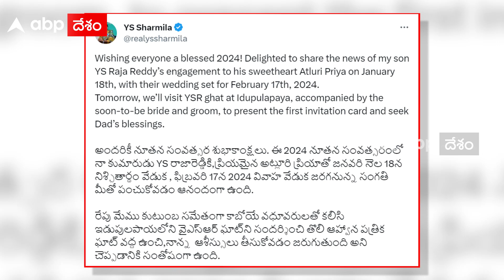YS Sharmila Announces her Son Marriage : తన కుమారుడి పెళ్లిని ప్రకటించిన వైఎస్ షర్మిల | ABP Desam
వైఎస్సాఆర్ తెలంగాణ పార్టీ అధ్యక్షురాలు వైఎస్ షర్మిల తన కుమారుడి వివాహాన్ని ప్రకటించారు. తన కుమారుడు వైఎస్ రాజారెడ్డికి అట్లూరి ప్రియతో వివాహం నిశ్చయం చేసినట్లు షర్మిల ట్వీట్ చేశారు.